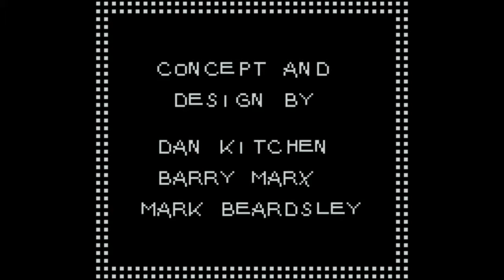JCF Test: The Adventures of Rocky & Bullwinkle - Gameboy (Visualboy Advance)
Vidéo test du jeu "The Adventures of Rocky & Bullwinkle" sorti sur Gameboy. Test réalisé sur VisualBoy Advance v1.7.2., vidéo avec Fraps v.3.5.7. Retrouvez le test de ce jeu sur jeuxcollector.fr